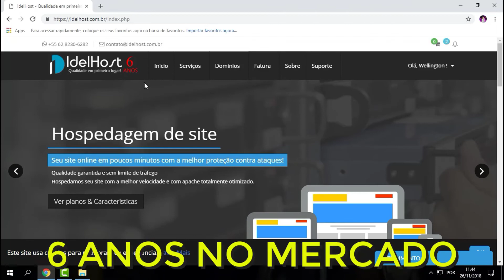OS PIORES MOMENTOS DA KOD CLAN! - MTA DAYZ